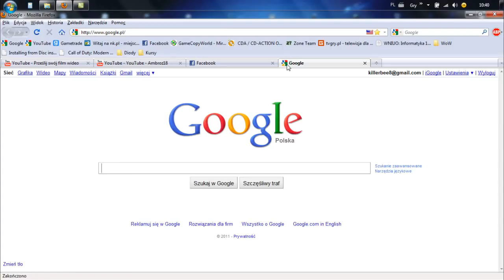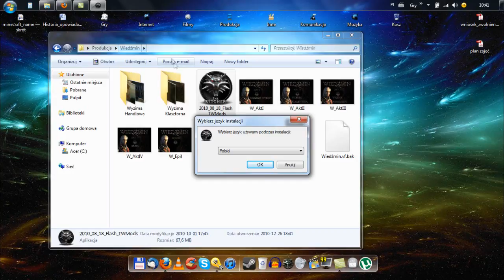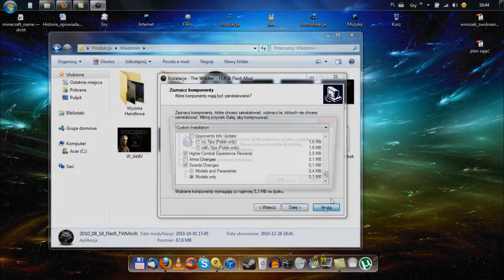Jak poprawnie zainstalować Flash Mod / FCR Mod do gry Wiedźmin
Pytanie: Jakie są główne różnice pomiędzy Flash Modem a FCR? Nie wiem który wybrać.

Odpowiedź: Flash Mod to znaczne utrudnienie gry z zachowaniem jej pierwotnej mechaniki, natomiast FCR to przebudowa systemu talentów i całej potyczki w taki sposób, aby poza znacznym podwyższeniem poziomu trudności uzyskać możliwie największy realizm przy zachowaniu maksymalnej grywalności. FCR to zupełnie nowe, autorskie reguły w Wiedźminie